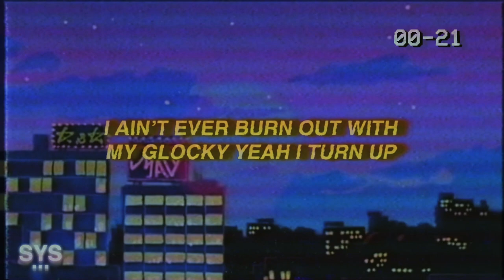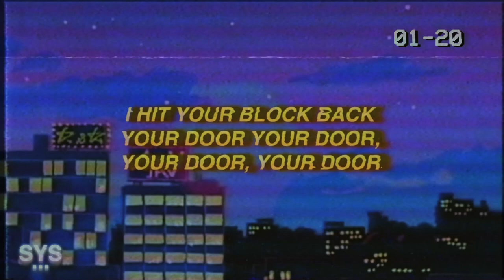rarin - My City (Lyrics)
rarin - My City (Lyrics) is a gassed up melodic rap track, perfect car song banger. Enjoy!

Lyrics for: My City rarin Lyrics

[Chorus]
I ain’t ever burn out with my glocky yeah I turn up
Imma get this cheddar I know better than to burn rounds
I was in the cellar now Margiela when I pop out
12 was tryna catch up now I turn it to a cookout
I wipe the block out, mop out, toolie when I hop out
Cops out, callouts, they ain’t know we ball out
He down, chill out, I can’t shut the heat down
She down, she loud yeah I turn her to a freak now

[Verse]
One, two, three, four, five, six, seven
Bad bitches in my own section
You press me boy meet my Wesson
Four-door coup with the rims extended
I done got too litty in my city feel like Virgil
If we got a problem I got hitters in each borough
Boyfriend tryna test me so I put his girl on furlough
I get trigger happy Imma burn you a bozo
Racks in my jeans yeah I’m poppin'
Imma pull out with a chopstick woah
Bank on bank I’m shopping bro
R.I.P. to my profits aye
Get good brain I’m in college yuh
You too thick in your noggin bruh
I won't ever start floppin'
Yeah Imma stay a trending topic

[Pre-Chorus]
I’m smoking opp pack
Don’t you come back no more, no more, no more, no more
I hit your block back
Your door your door, your door, your door
Down it goes

[Chorus]
12 was tryna catch up now I turn it to a cookout